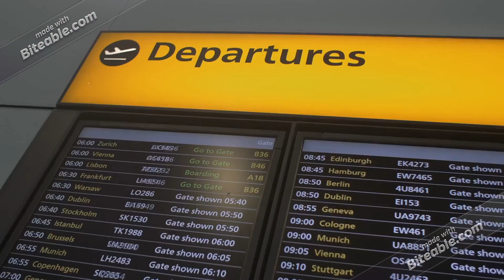THE MOST COMMON QUESTION I GET ASKED ABOUT JAMAICA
In today's video Deezer speaks about the most common question she gets asked about living in Jamaica and the advice she would give to others thinking about living and working in Jamaica.